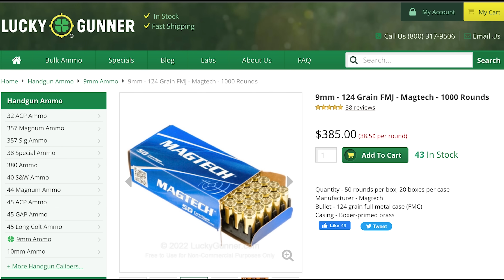Man Walks The Streets Of New York Brandishing A Firearm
Please thank Magtech for bringing us today’s video of Man Walks The Streets Of New York Brandishing A Firearm! also, go drop a like on their FB

If you value what we do at ASP, would you consider becoming an ASP Patron Member to support making videos like Man Walks The Streets Of New York Brandishing A Firearm? gives the details and benefits.

News stories:
There are no news stories.

If you or a loved one is dealing with harmful thoughts of suicide, please call 988 or get help